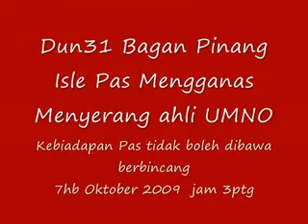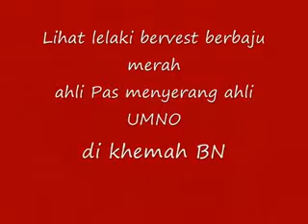Pas serang ahli UMNO4